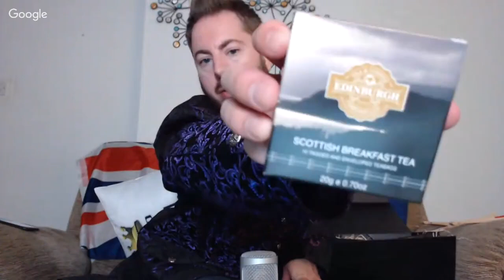WHAT'S IN THE SURPRISE MYSTERY BOX? | LIVE OPENING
Royal Reviewer opens surprise mystery box LIVE - See what's inside...